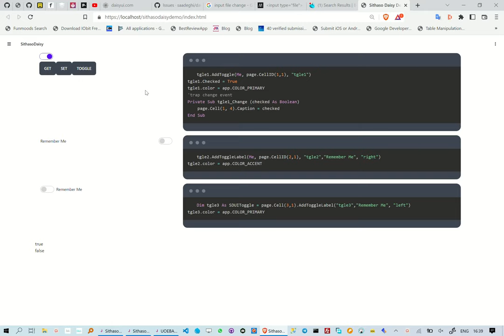Creating TailwindCSS Toggle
This reel is about how to create TailwindCss Toggle, we are however not writing any HTML/CSS.